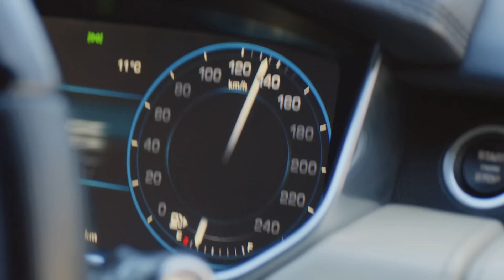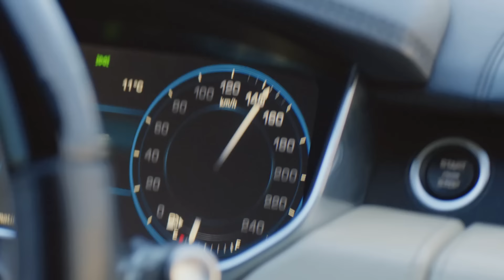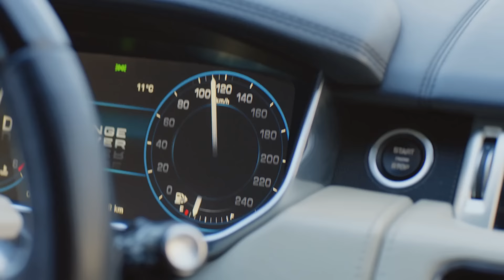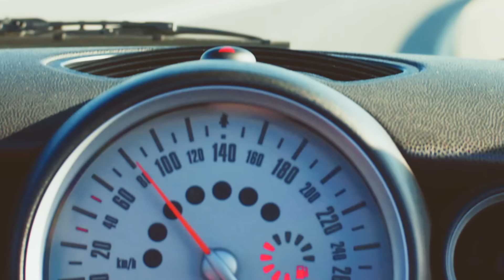سریال ترکی هرگز تسلیم نمیشوم با دوبلۀ فارسی - قسمت ۱۱۱ | Never Let Go Series ᴴᴰ (in Persian) - EP111